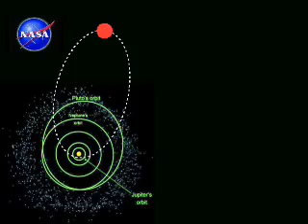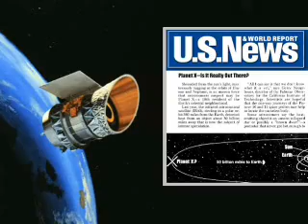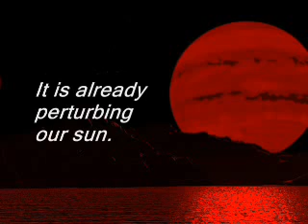2012 and Planet X - Part 2 of 5- Scientific Proof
Scientific Proof for Planet X. Documentary Series Part 2 of 5 on Planet X and 2012